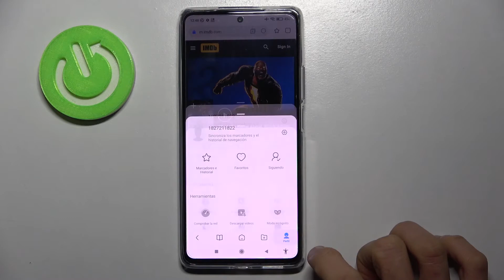Cómo borrar el historial de XIAOMI 11T - navegador Mi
En este video te presentamos cómo borrar los datos de navegación, cookies y caché del navegador Mi en XIAOMI 11T. Quédate con nosotros y descubre cómo eliminar el historial de navegación de tu celular XIAOMI en unos pocos pasos.

¿¿Cómo borrar el historial de navegación de XIAOMI 11T? ¿Cómo eliminar el historial de navegación en XIAOMI 11T? ¿Cómo borrar datos de navegación del navegador Mi? ¿Cómo borrar el historial de Internet de XIAOMI 11T? ¿Cómo borrar el historial de páginas de XIAOMI 11T? ¿Cómo borrar cookies de XIAOMI 11T? ¿Cómo borrar caché del navegador Mi?